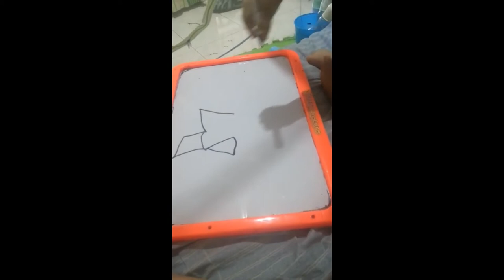2years old multi talented...reading,singing,dancing,drawing, & eating..